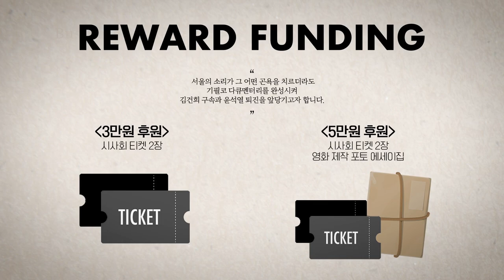백은종 "'비상시국회의'가 좀 더 과감히 윤석열 정부에 맞서달라"